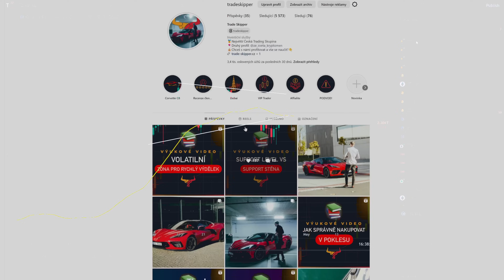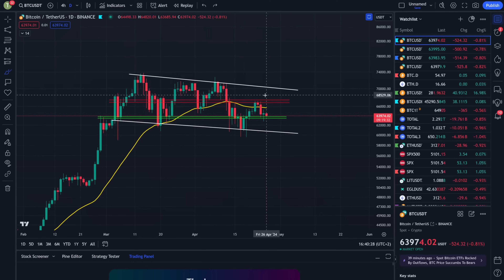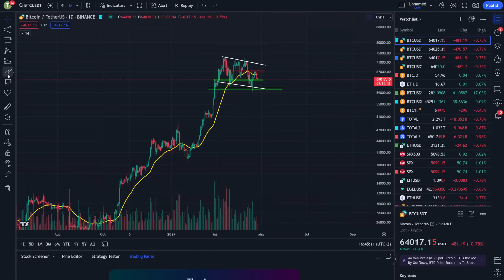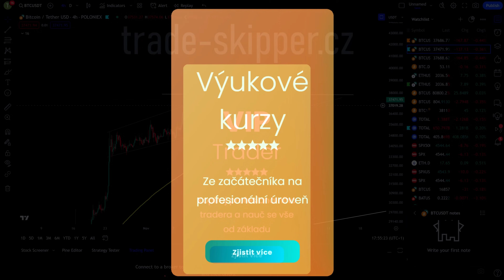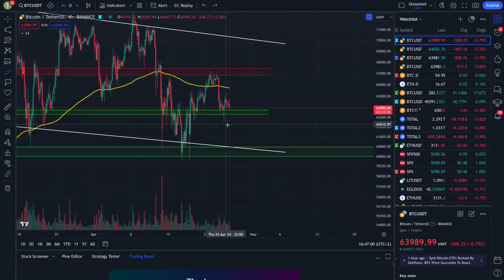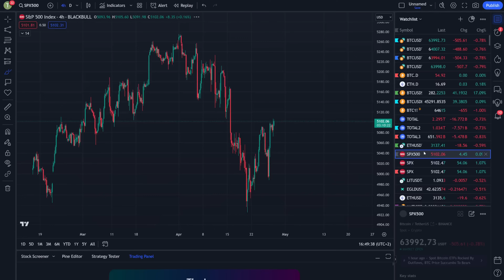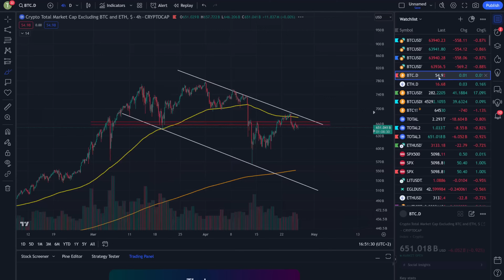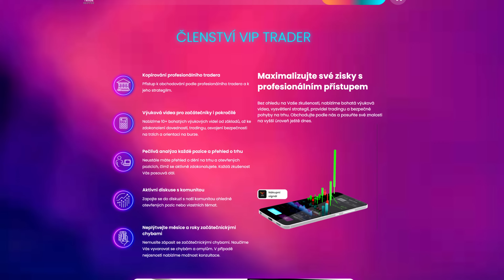🚨BTC: $80k?, Nával Objemů, S&P 500 Bullish, Fundament🚀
✅Obchoduj podle mě a vše se nauč!

📌3 burzy na maximálně zlevněné poplatky a $USDT Bonusy!
📍Binance:
📍MexC (Non Kyc - anonymní burza)

00:00 Co vše se dozvíme ve videu?
00:35 Zdarma: Fundament a Analýzy trhu každý den
01:08 Již brzy startuje Hong Kong ETF!
02:15 Vyřeší toto nové bullish objemy?
03:50 Hlavní support hodnota
04:30 V návaznosti, proč $80k?
05:10 Poslední šance
07:00 Trading skupina zdarma, obchodování podle mě, speciální výukové videokurzy
07:57 SFP/Fakeout
08:45 Celkový Market Cap (Total)
09:30 S&P500: Bullish otočka?
10:40 Altcoinový Market Cap: Bull Flag
11:53 Dominance: Klíčové dění
12:35 Trading skupina zdarma, obchodování podle mě, speciální výukové videokurzy